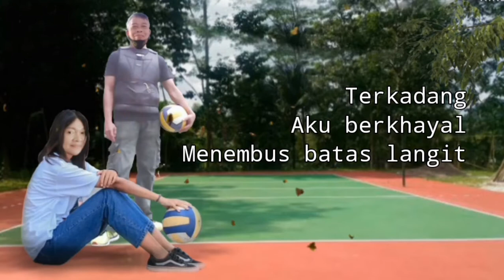MENEMBUS MIMPI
Terkadang aku berkhayal
Menembus batas langit

Meniti jalan
Pada sorak sorai
Gempita ria

Di arena laga
Jiwaku merasa dahaga

Tapi aku terhentak
Dikala aku sadar

Ternyata yg kubangun
Adalah mimpi semata

Meskipun pahit
Tapi aku tak perduli

Biarlah aku merasa gila
Aku tetap bahagia bersama mimpi

Karena mimpiku
Menembus batas langit

Puisi by
Heroe Pujangga
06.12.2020